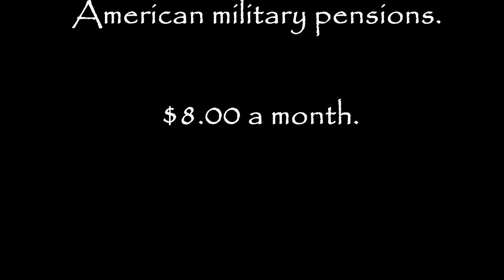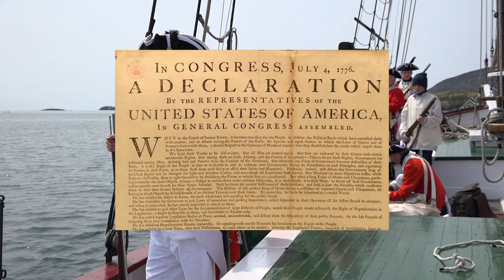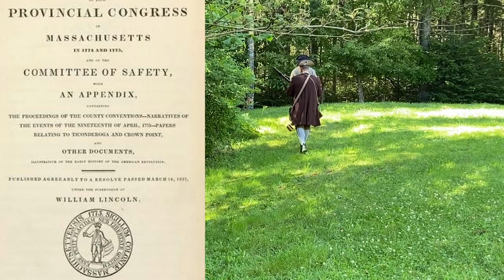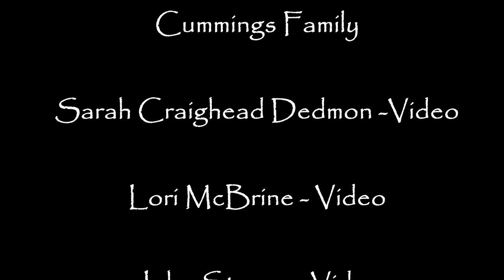Battle of The Margaretta - Machias 1775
The first naval battle of the American Revolution took place in Machias on June 12, 1775.  The local militia captured the HMS Margaretta and captured the HMS Diligent and HMS Tatamagouch a month later.
Follow along as we tell the story of Machias with new details that have been forgotten.